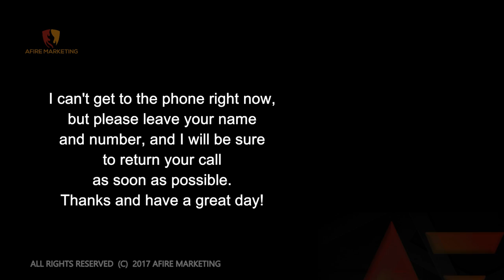Free Use Voicemail Greeting 2: Casual Short & Friendly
Free voicemail audio clip is to help with verbiage or as using for your own voicemail response. Looking for a voicemail greeting to use instead of your own?  Get this audio vm greeting by following the onscreen prompts for when to record with your phone’s voicemail options, under the greetings setup menu. Or just use the dialogue as a template to read off of for an effective greeting to any missed callers.  See the full text version of this voice mail messaging sample below.

Best Selling Phone Accessories

Voicemail Greeting Template 2:
“I can’t get to the phone right now, but please leave your name and number and I will return your call as soon as possible.  Thanks and have a great day!”

A professional, short, and clear voicemail greeting is very important for most situations.  Sometimes it will be the first point-of-contact with others, be it customers, clients, potential or current employers, return callers, and others.  Even with family and friends it can present a more positive representation of who they are about to leave a message with for a call back.

Best Selling Cell Phones

Many times a difficult voicemail to understand or hard to wait through, can significantly reduce the chances of most callers leaving a message.  Most people who experience this lack of request for call back, are those who use music, celebrity, comedy, offensive words or slang, as well as being difficult for the caller to hear or understand.